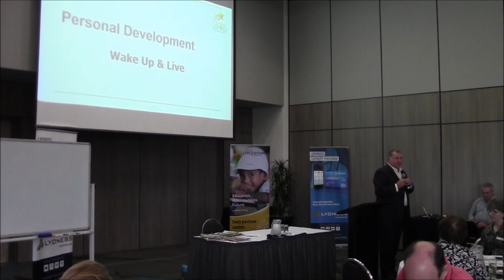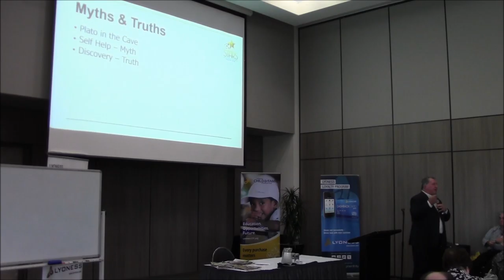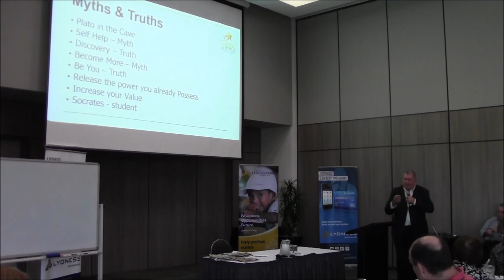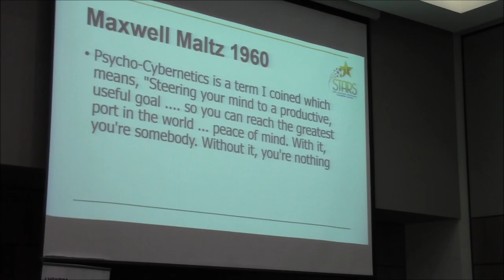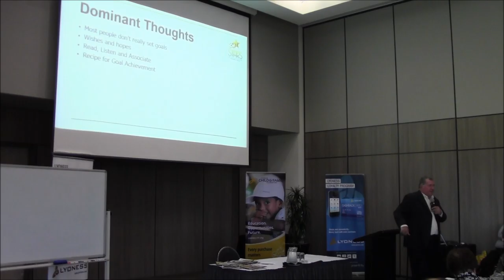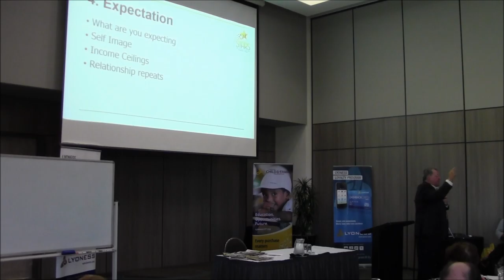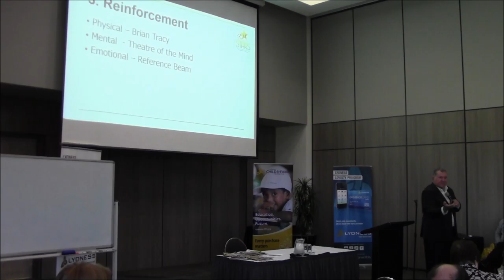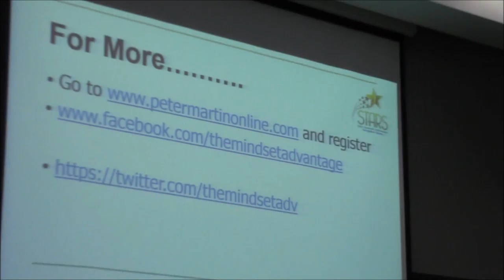JRC 2015 Peter Martin Personal Development HD {17D87A90 63C9 4687 B42D FFC1FFD8B7C8}